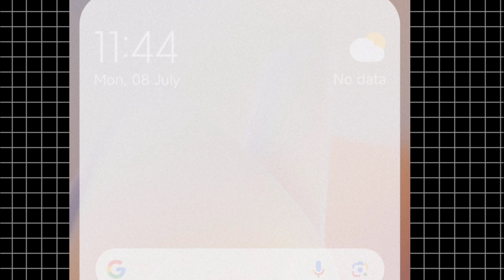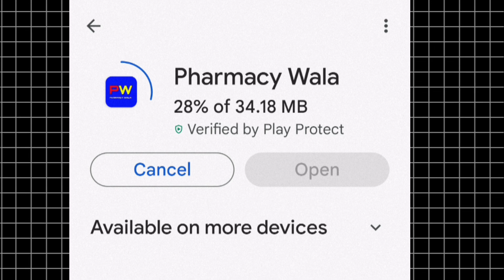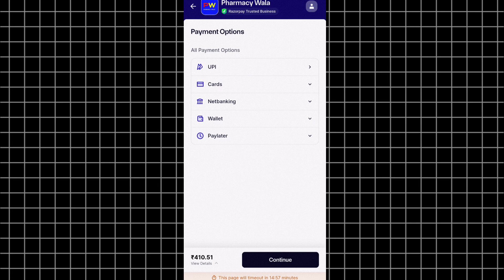B pharma notes pdf l B Pharma Notes pdf download l b pharma notes 2023-24 l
DON'T Buy Pharmacy Wala Handwritten Notes l B Pharma Notes pdf download l b pharma notes 2023-24 l